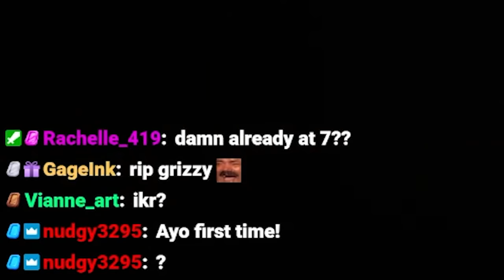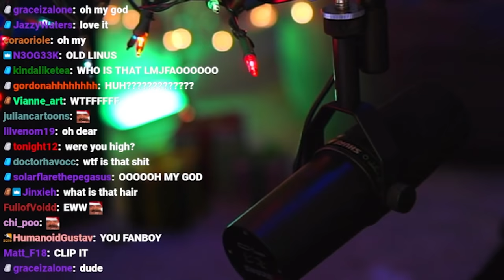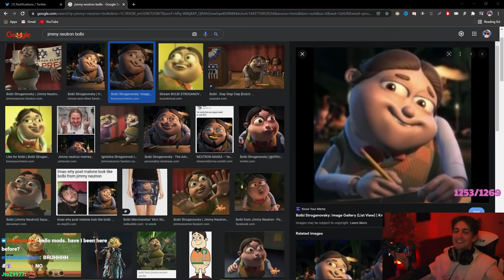So We Got A Shock Collar...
Hope you guys enjoy this clips video :)

Lemme know if I missed crediting anyone